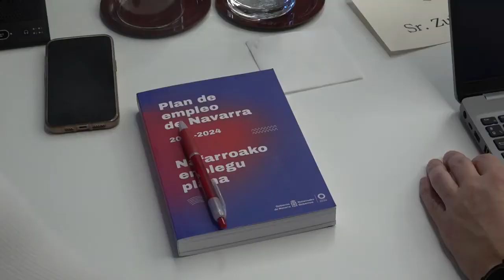Reunión del Consejo de Diálogo Social de Navarra